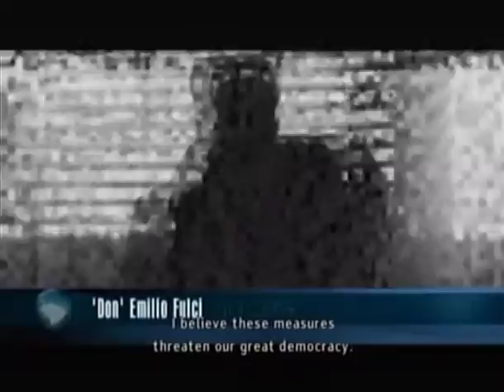Let's Play Headhunter Part 01 - Enter Jack Wade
Now, here is a game I've been wanting to LP for a while! Headhunter is an awesome PS2/Dreamcast (this is the PS2 version) action game from 2001. Gameplay-wise it's kinda like MGS, mixed with a bit of GTA (the city segments) and with the story and feel of a big-budget action movie. Add to that the awesome soundtrack, and yeah, it's pretty awesome. :P

In this first episode, our hero Jack Wade escapes from a facility, and then tries to remember his past...